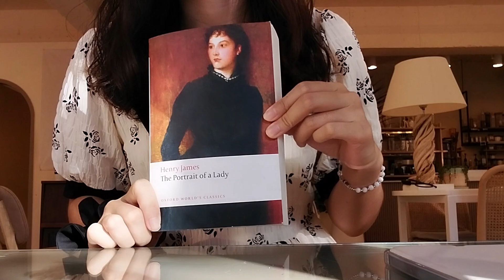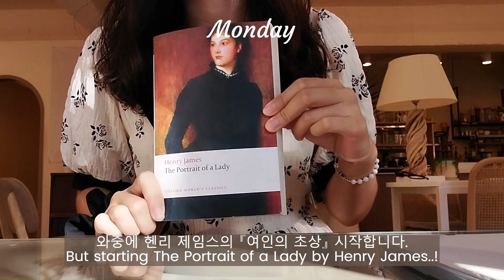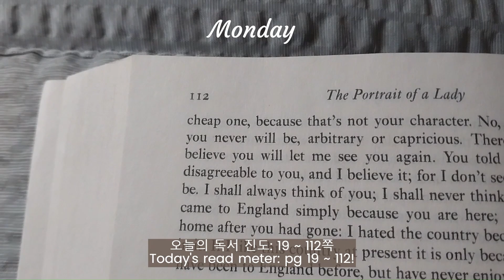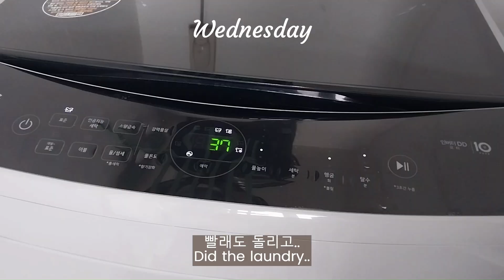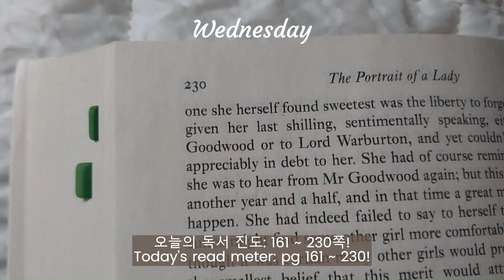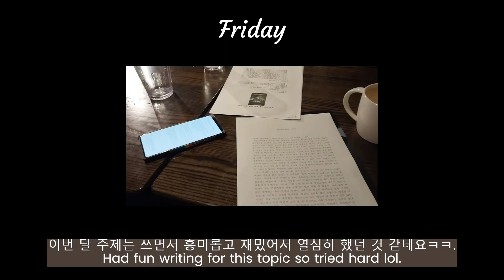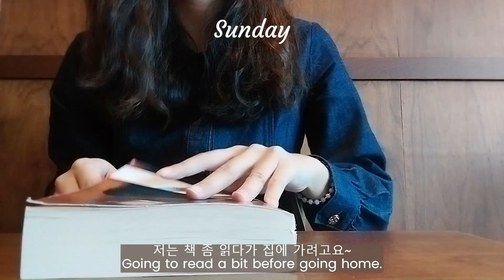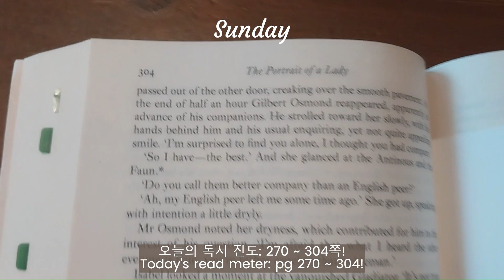독서브이로그 | 헨리 제임스의 『여인의 초상』 The Portrait of a Lady by Henry James Week 1 | 나 홀로 집 & 약속 폭발 | 일상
안녕하세요, 빈티지공주입니다!

드디어 가을 날씨가 되었네요~~
그리고 저는 몇 주간 식구들의 부재로 당분간 '나 홀로 집에'를 찍으며 즐기고 있습니다ㅋㅋ
하지만 휴일과 약속 폭발로 인해 매우 바빴고요, 거기에 살림까지 추가하니 시간이 너무 없더라고요~
제가 계획을 너무 무리하게 잡은 것 같아요ㅋㅋ
독서 속도를 보니 한 주는 더 걸릴 것 같네요..!
『여인의 초상』은 제가 제목은 많이 들어봐서 궁금했지만 읽을 기회가 없었어서
이번에 기대를 가지고 시작한 책입니다.
전개 자체가 지루하진 않은데 중간중간에 많은 묘사가 나열되는 구간들이 가끔 힘들더라고요.
앞으로 이사벨의 운명이 어떻게 될 것인지 몹시 궁금하네요!

진도 기록
헨리 제임스의 『여인의 초상』 19 ~ 304쪽

그럼 이번 주도 잘 지내보아요~

Hi, this is VintagePrincess!

Fall weather is finally here!!
And because my parents are gone for a while, I am enjoying my Home Alone Time! lol
But I was so busy because of the holidays and meet up with friends
AND housework on top that the time just flew by.
Totally over paced and need to adjust my plan.
I think I will need one more week to finish up.
I'd heard the title 'The Portrait of a Lady' many times and was interested but never really had the chance to get down and read it so I was really looking forward to it.
The plot itself is not slow and interesting but sometimes the tiny details about settings(houses, landscape) and people are from time to time a little hard through get through.
But I am very curious about Isabel's future!

Read meter
The Portrait of a Lady by Henry James  : pg 19 ~ 304

Hope you have a good week! =)

Brunch for Two
Reminisce
by Tokyo Music Walker

Midnight
by Massobeats